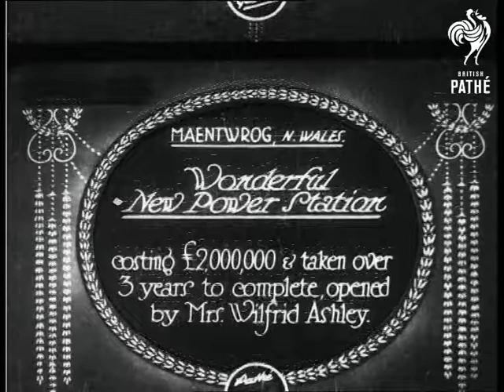Wonderful New Power Station (1928)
Item title reads - Wonderful new power station costing Â£2,000,000 and taken over 3 years to complete, opened by Mrs Wilfrid Ashley.  Maentwrog, North Wales.

M/S of Mrs Ashley sat down, she presses a button on a set of controls. L/S of water flowing through a tunnel.  M/S as Mrs Ashley walks down a line of machinery with another man and stops to look.   Various shots of the power station next to the water.
 FILM ID:768.12